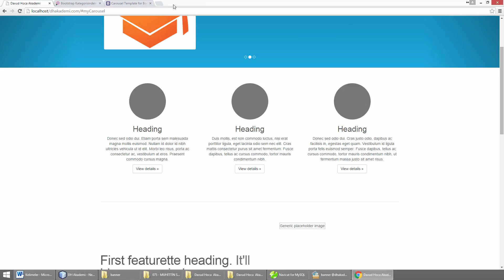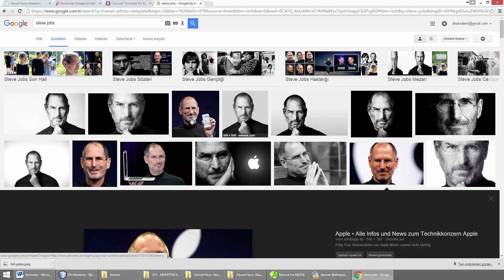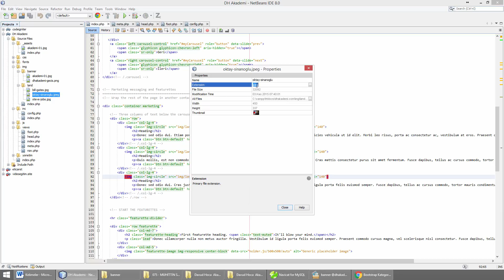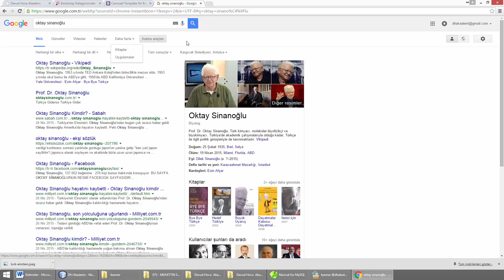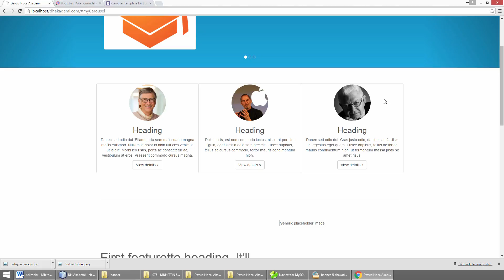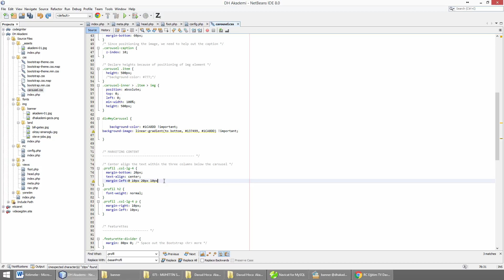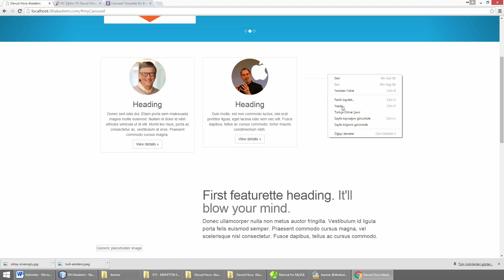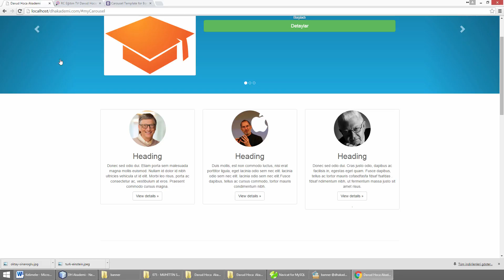22 Profil Başarı Alanı